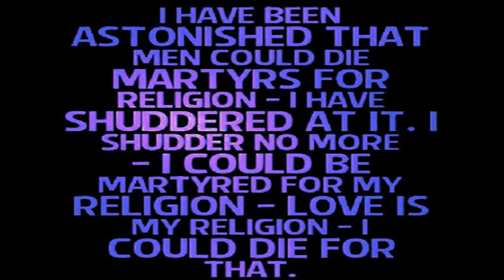S&M Remix - Rihanna